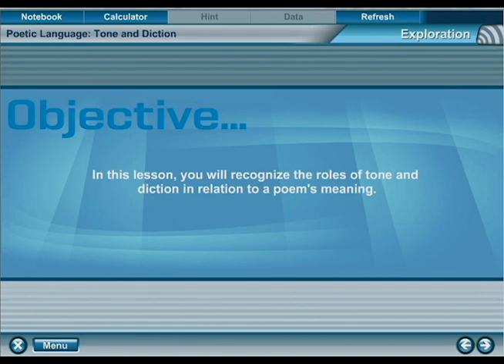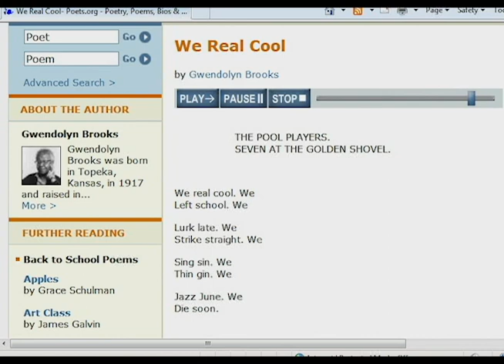Feedback Advanced English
PLATO courses provide students with a wide range of instructional feedback—both formal and informal. The various types of feedback go far beyond the basic task of telling learners if their answers are correct or incorrect. Activities in some courses use an informal style of feedback based on student self-assessment. For example, writing and math curricula include unjudged fill-in activities in which a mentor prompts students to try a certain writing strategy or explain a mathematical concept. Then learners use their own analytical skills to check their answers against a sample response. Similarly, courses at the high school and advanced levels contain lesson activities in which students write responses to a variety of open-ended prompts and check them against supplied sample answers or against a set of guidelines describing what would constitute a strong response.

PLATO courses also include interactions such as fill-in-the-blank questions, multiple-choice questions, and drag-and-drop matching activities that deliver more formal feedback. This feedback is tailored to anticipate errors that learners might make in determining their response, or to guide learners through the thinking process needed to arrive at the correct answer. Moreover, correct answer feedback often describes how and why a certain answer follows from the question posed, whether the learner sees that feedback on the first or a subsequent attempt at the question. This style of feedback is found throughout the courseware, in interactions within tutorials, in application or practice question sets, and in lesson activity sample answers.